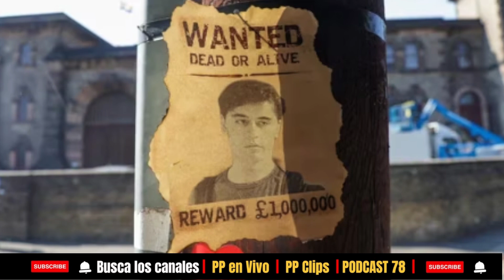CAPTAN EXTRAÑA LUZ EN SISMO DE CHILE | FUGA ESTILO HOLLYWOOD SORPENDE EN EL REINO UNIDO | PP CLIPS